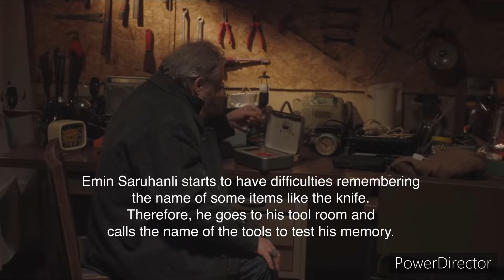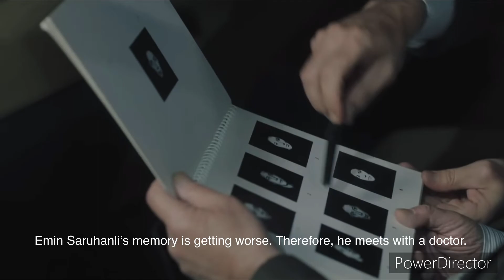Baba Episode 1 Summary